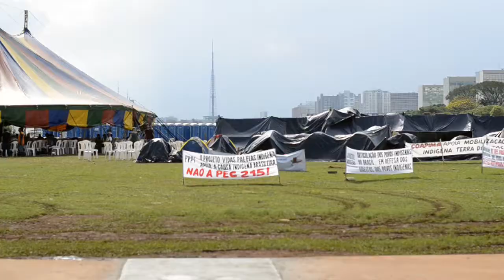PECs representam grande retrocesso para populações indígenas, diz Ana Rita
Para a senadora Ana Rita (PT-ES), presidente da Comissão de Direitos Humanos, as propostas de emenda à Constituição (PECs 38 e 215), que tramitam no Senado e na Câmara respectivamente, representam um grande retrocesso e irão trazer enormes prejuízos à população indígena. As PECs transferem do Executivo para o Legislativo a competência para a demarcação das terras indígenas. Nesta quarta-feira (02), a senadora levou o apoio da Comissão aos representantes indígenas acampados em frente ao Congresso.